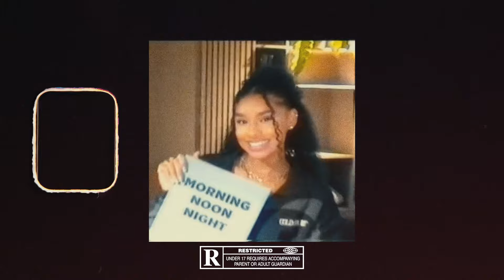(FREE) Bryson Tiller x Tory Lanez Type Beat - "Keep You Waiting"